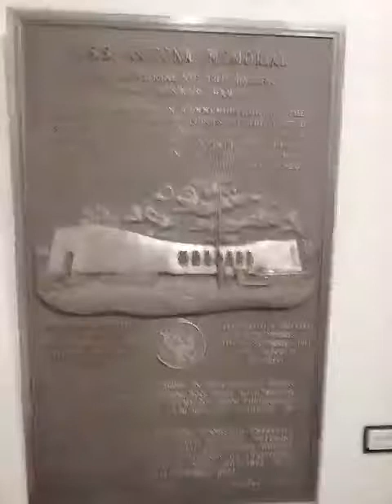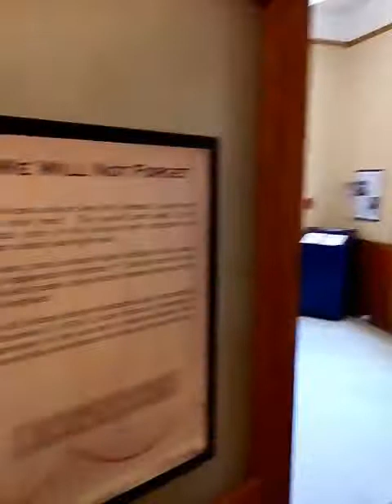USS Arizona -- State Capitol Museum